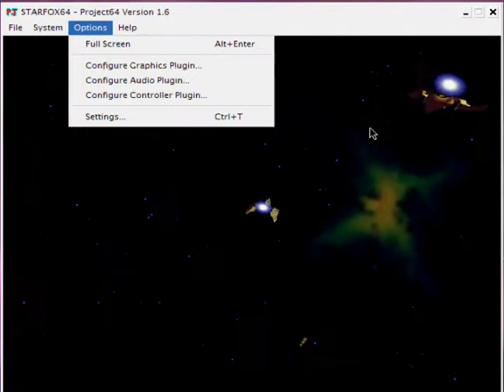Let's Play a Pathetic Attempt at Star Fox 64 part 4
and now to Sector X